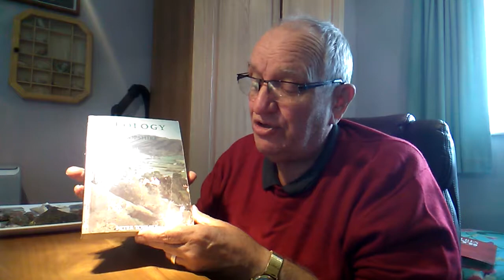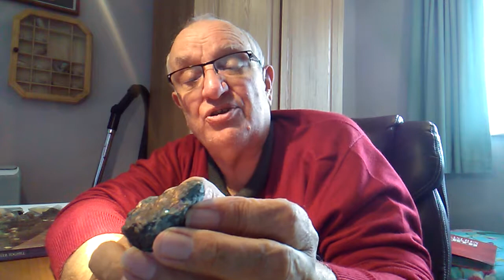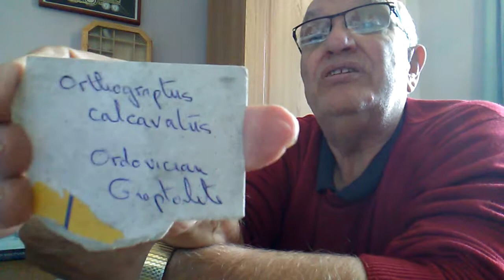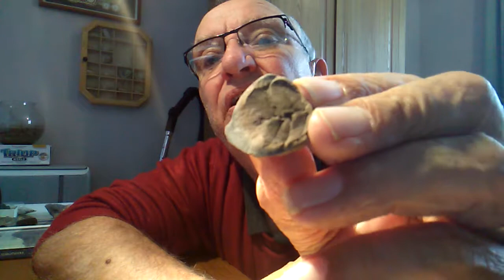Rocks minerals fossils part 2